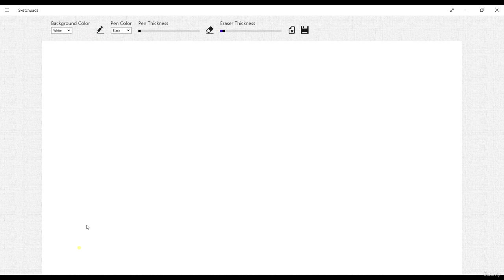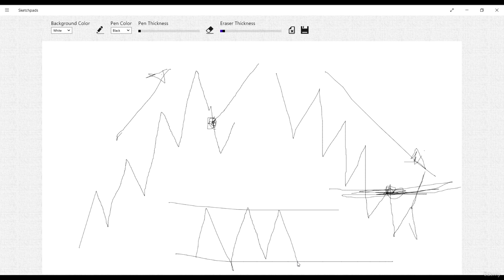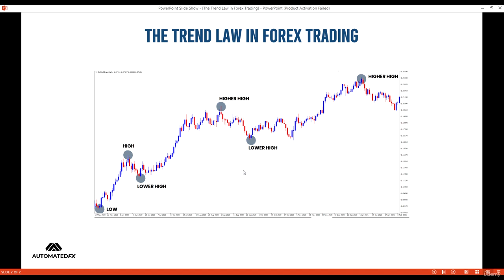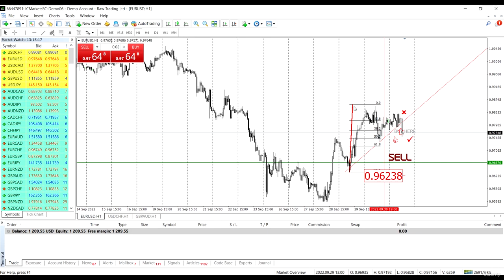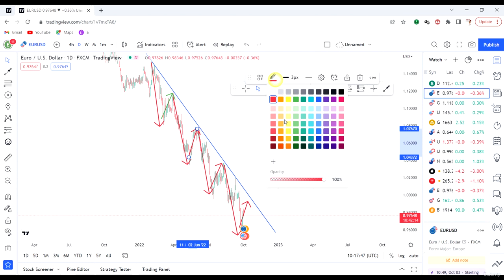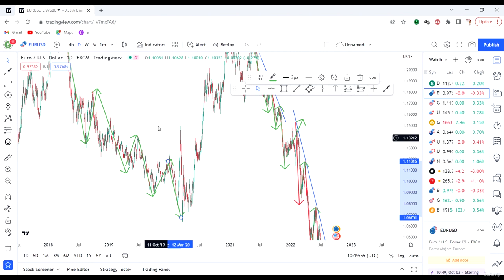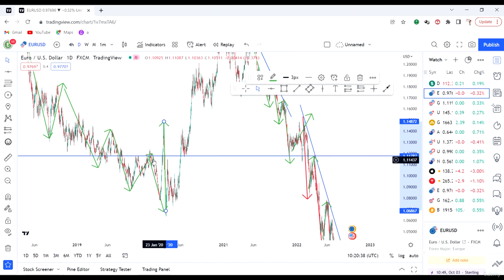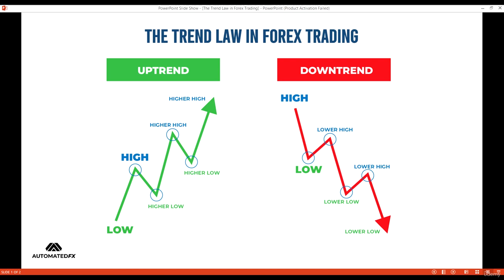Complete Forex Master Course - The Trend Law in Forex Trading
🔑 Why This Matters:
The foundation of successful trading begins with a clear understanding of the basics. This video sets the stage for your trading journey, providing you with the knowledge required to make informed decisions and navigate the complexities of the forex market.

🌍 Our Mission:
At Top Trading strategies, our mission is to empower individuals with the knowledge and skills needed to navigate the forex market confidently. We believe that education is the key to success, and we're committed to providing free, high-quality trading education to anyone who seeks it.

💡 Let's Learn, Trade, and Thrive Together!
Remember, success starts with education and continues with practice.